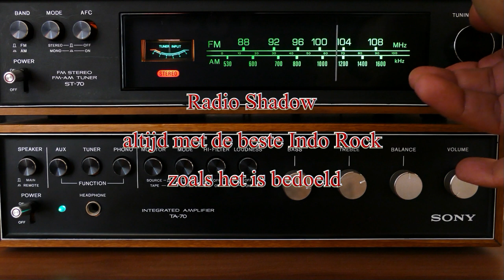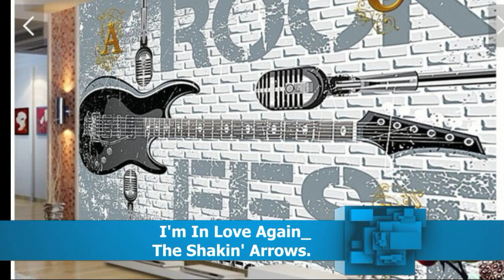speellijst indo rock 23 juni 2023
Video & geluidsmontage